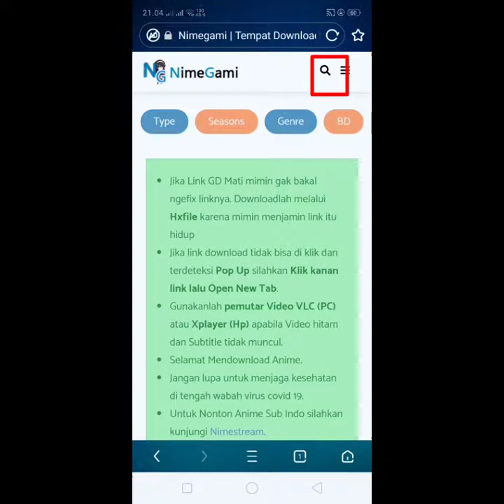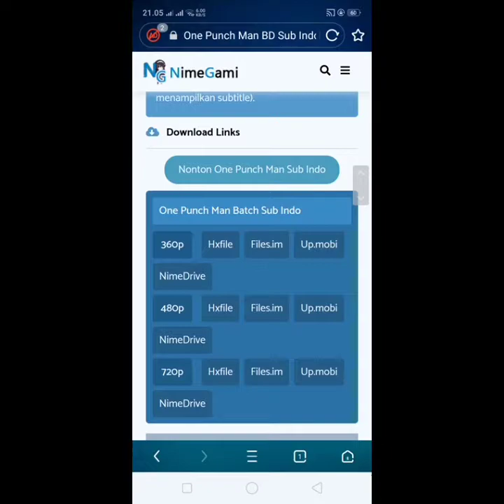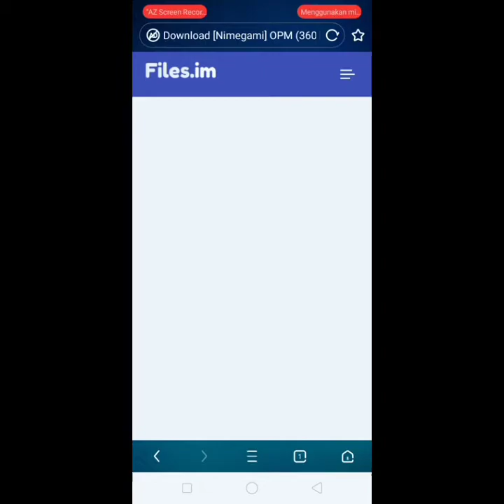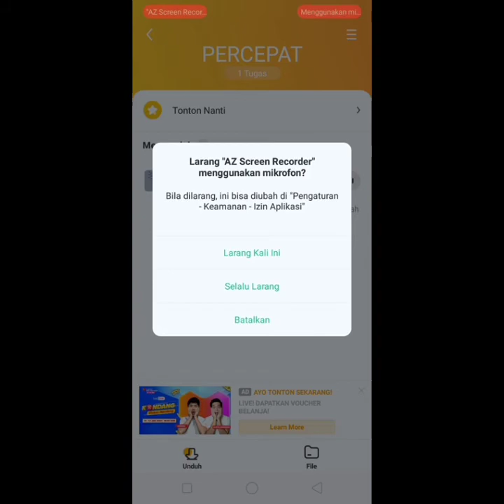CARA MENDOWNLOAD ANIME DI ANDROID!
Kenapa saya pilih nimegami? karena situs nimegami mudah dipahami dan ga terlalu ribet, animenya juga lumayan lengkap dan bakal terus update seperti contohnya Shingeki no Kyojin: the final season.

Ohhiyaa, gw gatau kenapa tiba tiba video ini dikenai batasan usia, barusan gw dapet email dari YouTube yang katanya video gw dikenai batasan usia, mungkin video gw ini memperlihatkan situs ilegal, karena nimegami itu situs ilegal kayaknya, makanya sama YouTube dikenai batasan usia, gw gamau menindak lanjuti kasus ini, dahlah mau gimana lagi gw sebagai konten kreator pasrah aja:")